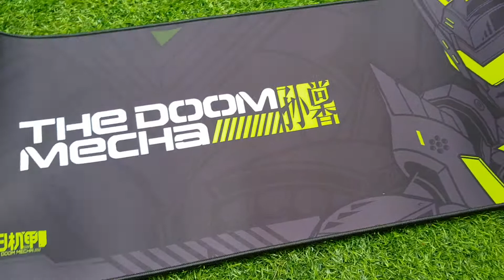80x30cm Good Quality Big Size Mouse Pad Game Pad Computer Table Mat SKU0768